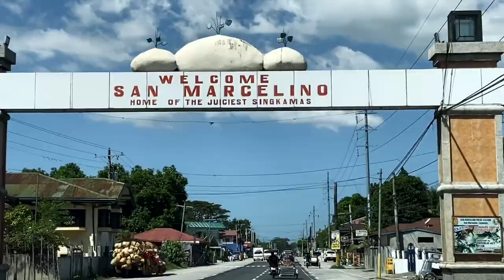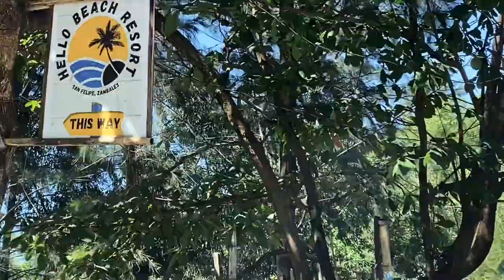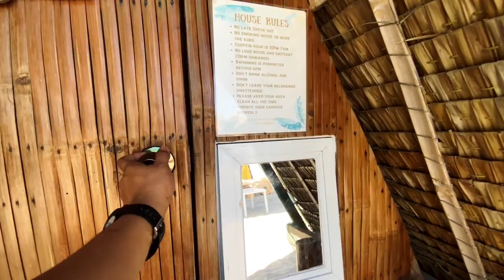Hello Beach Resort - San Felipe, Zambales 2023 | Super Cozy and Budget Friendly Resort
Hello everyone. This is our 2D1N beach trip with our family in San Felipe, Zambales. All we can say, Hello Beach Resort is one of the COZY and BUDGET FRIENDLY resort in Zambales. The owner and the caretakers are very nice and approachable. The accommodations are very clean. We have enjoyed our short staycation.